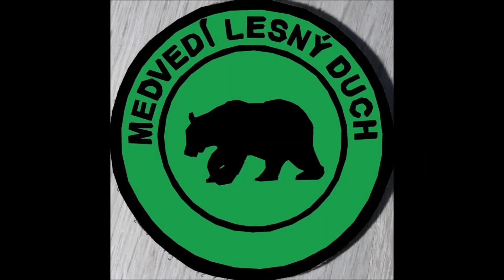Neslušný ❓❓❓😄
❓ Video som nazval "neslušný", pretože skoro celý čas počas natáčania bol ku mne otočený chrbtom. Samozrejme, že to je vtip a neslušný nebol. Bol milý a sympatický a keďže je vzácne stretnúť ho počas denného svetla, rozhodol som sa mu venovať toto video. Verím, že poteší aj Vás. 😊💓

❓ Ak chceš podporiť túto tvorbu aj materiálne, môžeš tak urobiť zaslaním ľubovoľného finančného príspevku na bankový účet:
IBAN: SK 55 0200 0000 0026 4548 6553. Swift kód: SUBASKBX. Financie budú využité na skvalitnenie tvorby (hlavne technická stránka). 💓😊🍀

❓ Ak máš nejaký komentár k videu, kľudne sa vyjadri. Tvoje názory a postrehy sú tu vítané, milý divák.

Podporuješ tak tvorbu z nádhernej prírody, na ktorú môžme byť právom hrdí a ktorá si zaslúži našu ochranu, aj obdiv.

 ❓ Dovidenia nabudúce, pri ďalšom videu.

🐻 S pozdravom Medvedí Lesný Duch 🐻